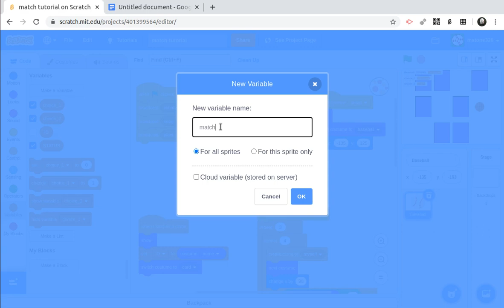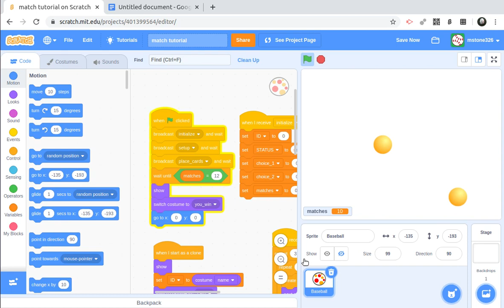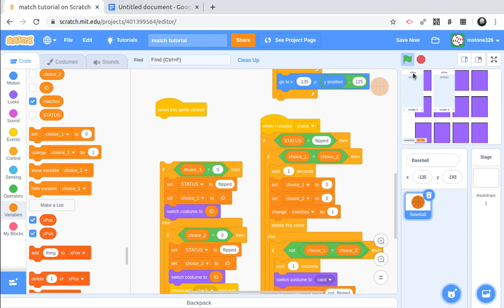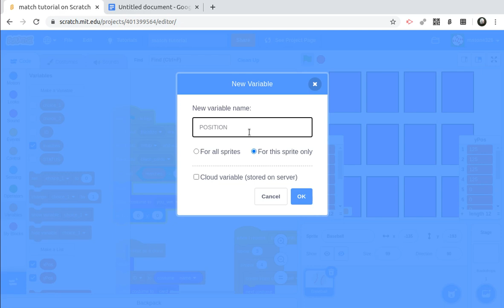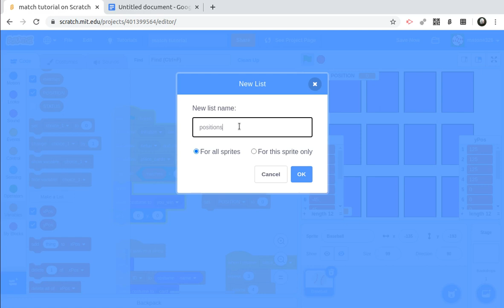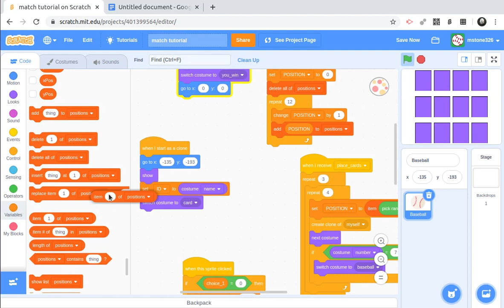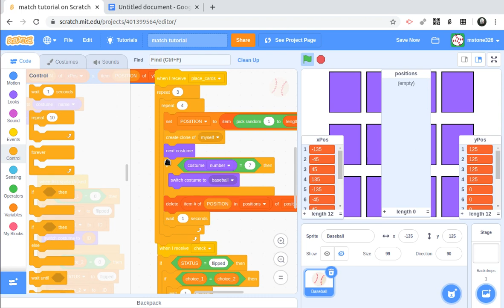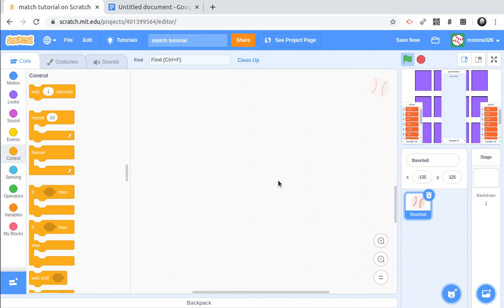Scratch Matching Part 3